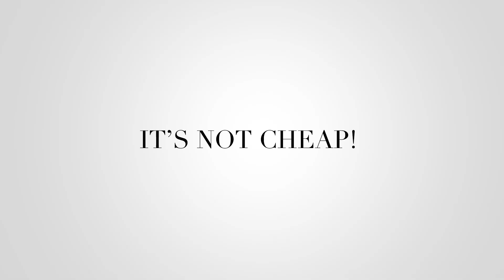How Much Does A Personal Stylist Cost?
Want to know how much a personal stylist costs? Find out in today's video. Of course, all stylists charge different amounts. My investment recommendation is based off of buying a new wardrobe - not a few pieces or one outfit.

What I’m Wearing:

Jacket, Moschino
Jeans, Pierre Balmain
Shoes, Loeffler Randall